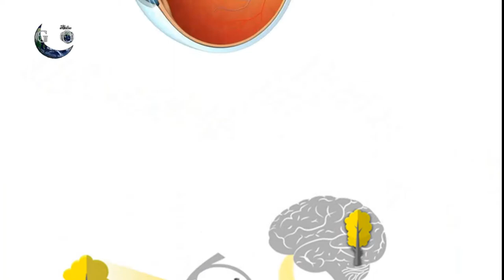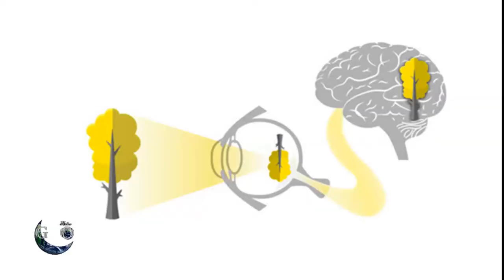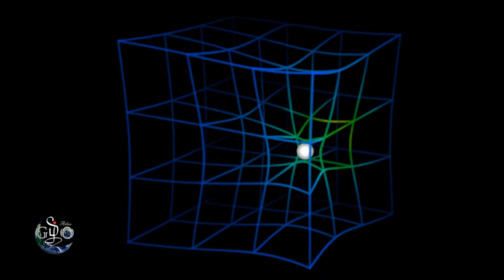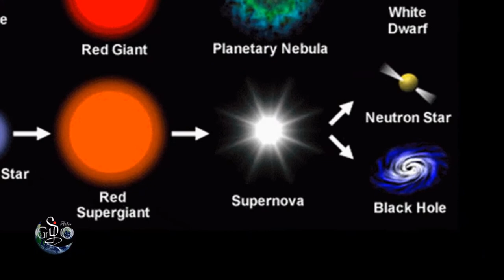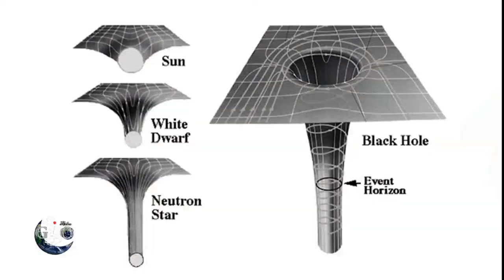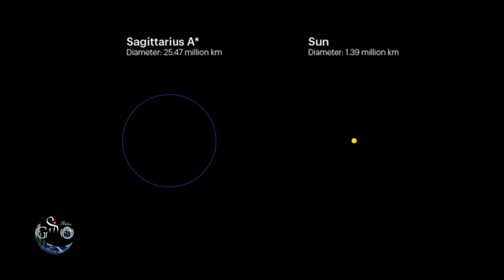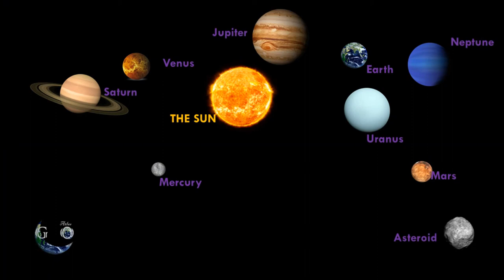கருந்துளை | Black Hole | Karunthulai | Astronomy | Space and Time